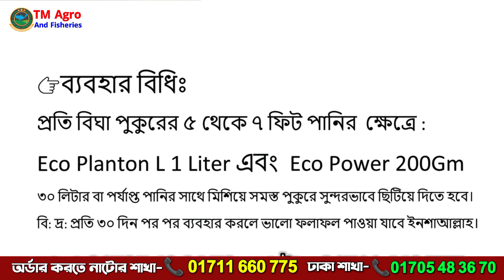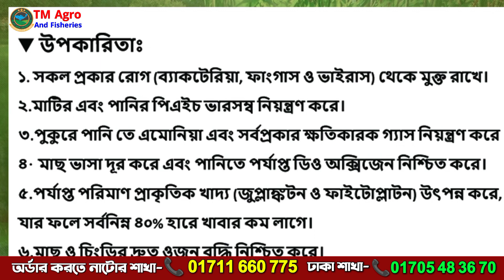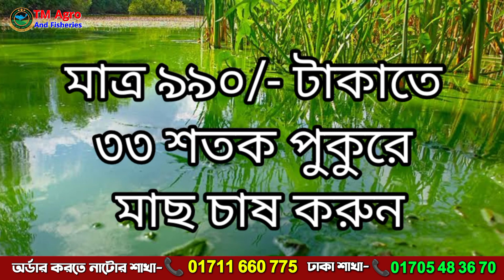মাছের প্রাকৃতিক খাদ্য উৎপাদন, ৪০% খাবার সাশ্রয়, মাছ ভাষা বন্ধ হবে, Eco Plankton Power Combo pack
ইকো প্লান্টন পাওয়ার কম্বপ্যাক এ
যা যা থাকছে জেনে নিন।

👉Eco Planton L 1 Liter
👉 Eco Power 200Gm

মোট ওজন ১ লিটার ২০০ গ্রাম প্যাকেজ মূ্ল্য-ঃ ৯৯০/- Tk হোম ডেলিভারি ফ্রি
৪০% খাবার সাশ্রয় এবং দ্রুত ওজন বৃদ্ধিতে সহায়ক ভূমিকা পালন করে।

🔻উপকারিতাঃ
১. সকল প্রকার রোগ (ব্যাকটেরিয়া, ফাংগাস ও ভাইরাস) থেকে মুক্ত রাখে।
২.মাটির এবং পানির পিএইচ ভারসম্ব নিয়ন্ত্রণ করে।
৩.পুকুরে পানি তে এমোনিয়া এবং সর্বপ্রকার ক্ষতিকারক গ্যাস নিয়ন্ত্রণ করে
৪• মাছ ভাসা দূর করে এবং পানিতে পর্যাপ্ত ডিও অক্সিজেন নিশ্চিত করে।
৫.পর্যাপ্ত পরিমাণ প্রাকৃতিক খাদ্য (জুপ্লাঙ্কটন ও ফাইটোপ্লাটন) উৎপন্ন করে। যার ফলে সর্বনিম্ন ৪০% হারে খাবার কম লাগে।
৬.মাছ ও চিংড়ির দ্রুত ওজন বৃদ্ধি নিশ্চিত করে।

🔻👉ব্যবহার বিধিঃ
প্রতি বিঘা পুকুরের ৫ থেকে ৭ ফিট পানির  ক্ষেত্রে : Eco Planton L 1 Liter এবং  Eco Power 200Gm
৩০ লিটার বা পর্যাপ্ত পানির সাথে মিশিয়ে সমস্ত পুকুরে সুন্দরভাবে ছিটিয়ে দিতে হবে।
বি: দ্র: প্রতি ৩০ দিন পর পর ব্যবহার করলে ভালো ফলাফল পাওয়া যাবে ইনশাআল্লাহ।

👉বিস্তারিতঃ
🏠নাটোর অফিস: পচুর হোটেল সংলগ্ন গলি ☎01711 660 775